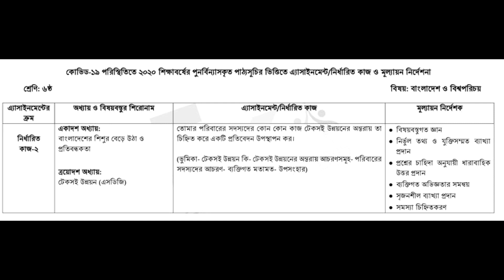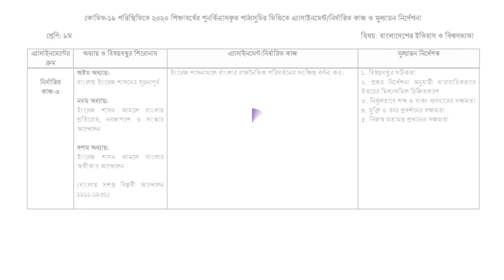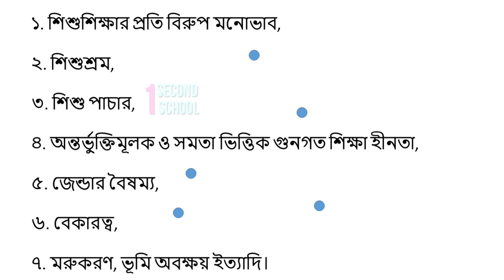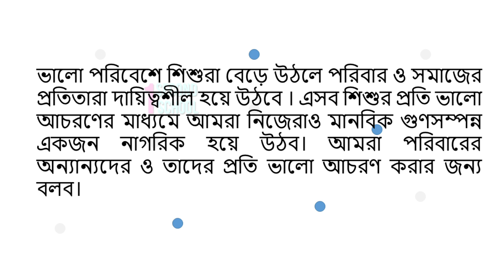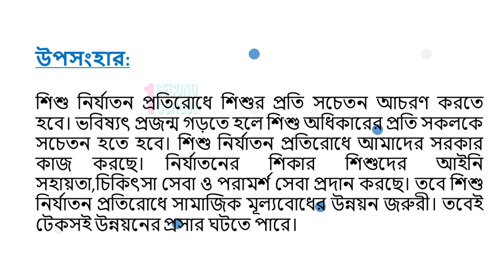Class 6 Assignment || Bangladesh & Global Studiess ||৬ষ্ঠ শ্রেণির বাংলাদেশ ও বিশ্বপরিচয় এসাইনমেন্ট